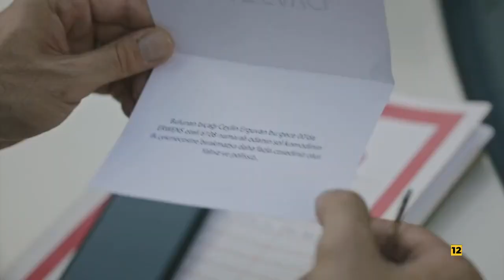Promo Capítulo 34 Secretos De Familia, Domingo 28 Mayo Después Elecciones en Antena 3 (01/06/2023)